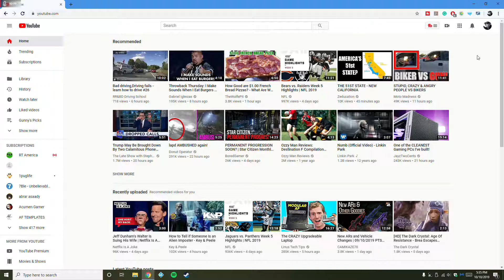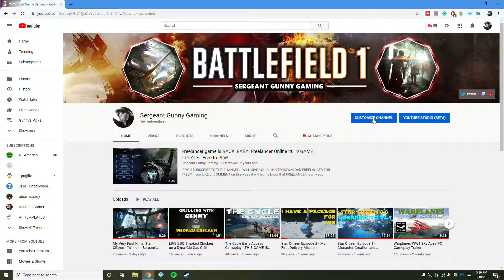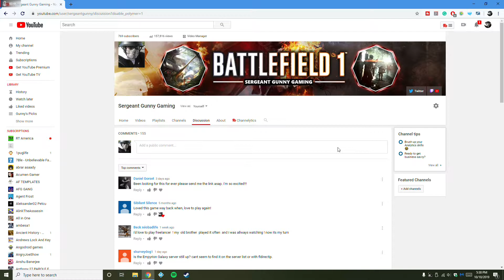How to Enable Discussion Tab on YOUR YouTube Page 2019 - Tutorial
Update 12/8/2020: The YouTube Discussion tab does NOT show up on mobile phones.

Quick, easy, and fast. That's what this tutorial will be, in order to help you learn fast. Impress friends and coworkers. Become the talk of the town, and life of the party! Make sure you listen to everything I say carefully so you don't miss something critical.  And also make sure you read the full description so you don't mouse out on important details like:

"I don't know how many subscribers you need to have on your channel to make this unlock for you."